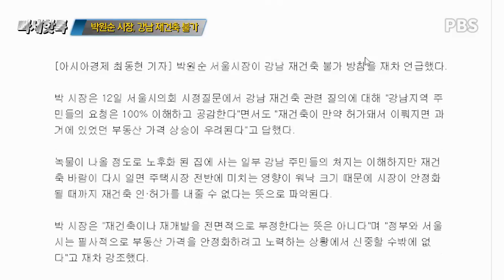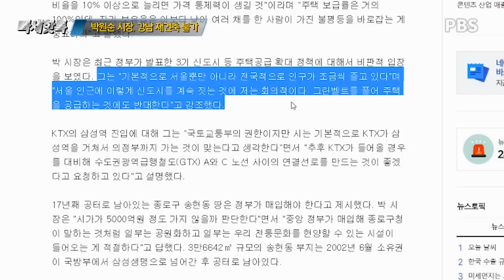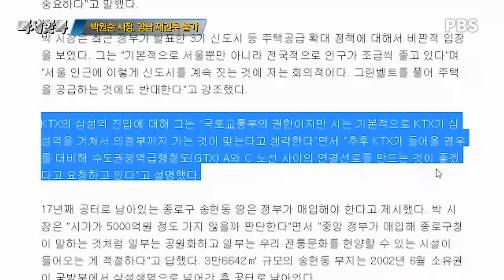부동산 가격이 하락해야 정부와 국민 모두 만족할까?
박원순 “강남 재건축 불가… 시장 더 안정화 돼야”

☞ 시장이 안정화 된다는 의미는 무엇일까요?
가격이 오르지 않으면 안정된 것일까요?
가격이 오르지 않으면
원하는 지역, 원하는 아파트를 모두 살 수 있는 건가요?

가격이 중요한 것이 아니라
서울 시민들의 삶의 질을 높여주는 것이
더 중요한 것이 아닐까요?

그래야 세금도 많이 낼 것이고
그 세금으로 더 많은 공공주택을 건설할 수 있을텐데요.
무작정 기다라라고 하는 것보다는
더 생산적이지 않을까요?